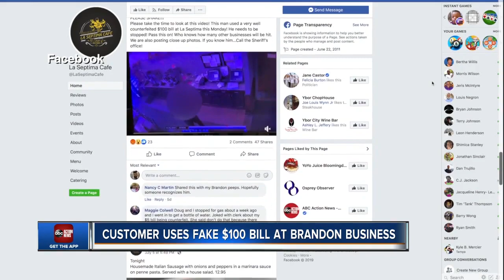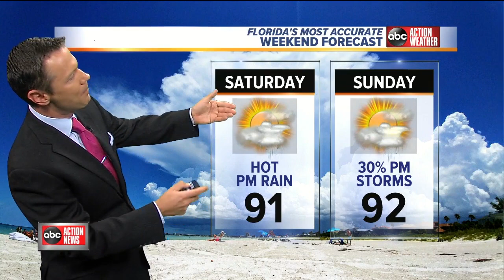ABC Action News Latest Headlines | July 12, 11am